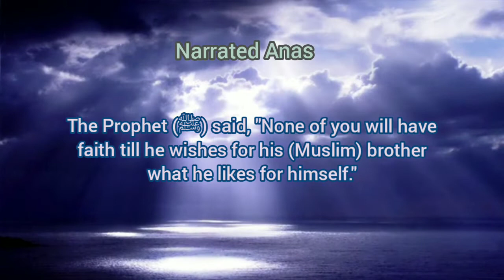SAHIH BUKHARI HADITH-13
SAHIH BUKHARI HADITH 13 islam Sahih Sahih Bukhari Hadees No.13 | Hadees Nabvi in Urdu | Bukhari Shareef in Urdu | Bukhari Hadees
This is Islam Deen Al Qur'an  official YouTube channel. Islam Deen AlQur'an is a search engine that seeks to provide Authentic Islamic information to the public

hadith
makka madina
sahih bukhari
aqwal e zareen
bollywood picture movie
bukhari sharif
dawoodi bohra marsiya
desh bhakti Geet
dramas pakistani
ek baar chale aao
karbala ka waqia
ktm
live makkah tv online
live mecca
makka life
makkah live
money heist
naats
oustaz mor thiam
qawwali nusrat fateh ali khan
video
youtube shorts
youtube short